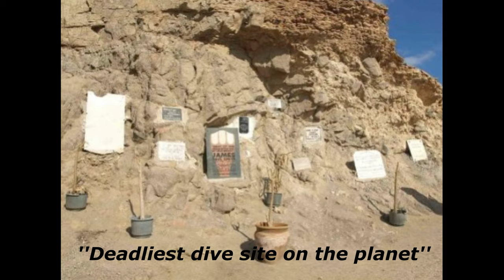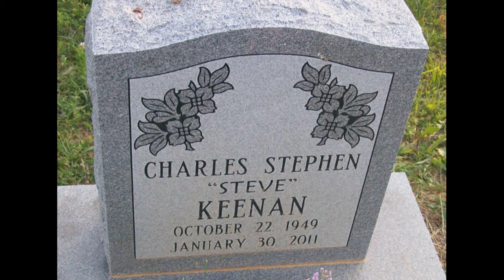Stephen Keenan's HORRIFYING Last Dive | The Blue Hole Tragedy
0:24 Intro
2:07 Stephen Keenan
3:59 Alessia Zecchinni
8:35 The accident
8:51 Outro

When most people look inside a cave, all they see is pitch-black darkness, terror, and fear. But not Jill Heinerth. When she glances into a cave, her curiosity ignites. So, when the chance arose to explore an iceberg as massive as Jamaica, she couldn’t resist the pull.

But what was meant to be a record-breaking dive quickly spiraled into one of the most harrowing days of her life. Stick around as we reveal the chilling events that unfolded when Jill Heinerth plunged into the heart of an iceberg. Born in 1965 in Toronto, Canada, Jill Heinerth was destined for adventure from the start. Every Sunday night, she was hooked on Jacques Cousteau's Undersea Adventures, her excitement growing with each episode.

Fast forward to university: Jill snagged a Bachelor's in Visual Communication Design from York University and launched her own company. But her heart was underwater.
She spent her evenings and weekends teaching scuba diving, becoming a pro in no time.